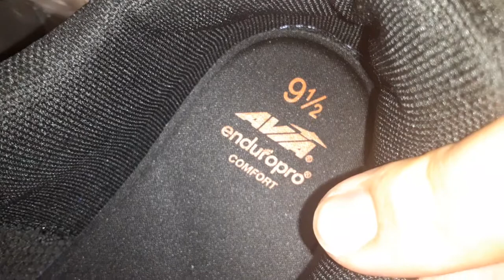new Basketball shoes avia 9 and a half enduropro comfort Basketball shoes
1. strength regimen
2. deidre megan
3. sophia
4. lollipop cop
5. sifu smo
6. jack jersawitz
7. Casper
8. jayce ollie
9. mrbeast
10. pewdiepie
11. Mike burton
12. Joeysworldtour
13. nickoado avocado
13. bum
14. tyree snead
15. outlaws Generation
16. charlie zelenoff
17. NCS
18. opponents
19. Jackie
20. lunsey
21. jkm cravetv
22. jason callen
23. Mukbang
24. logan Paul
25. jake paul
26. mrbeasts brother
27. jackie chan
28 jack septic eye
29. mr hunt
30. dream
31. dreamer
32. dreams
33. sun doll
34. play asmr
35. Ames
36. solstice
37. solar w lipstick
39. dramaalert
40. peterpan
41. shy asmr
42. asmr
43. Ryan's world
44. coco watermelon
45. jeffree star
46. shinigami
47. shinya Twain
48. lunsy
49. william Gregory
50. william Shatner
51. bandit hacker
52. rywin
53. shawny mac
54. miami
55. dayton ohio
56. prophet muscle
57. lil boosie
58. Grocery stores
59. debtisdumb
60. pandemics
61. 2020 vision
62. 2021 vision
63. black squad
64. hamster
65. George the pet goose
66. boogie2988
67. chase bank rolls
69. happy clown
79. joker
80. home cooking
81. Jay
82. 010 Jay
83. goku dragon
84. anime
85. animation
86. law house
87. dr phill
89. bhad bhabi
90. oprah Winfrey
91. j lo
92. jay lo
93. Steven Spielberg
94. shinya Twain
95. jack black
96. will Smith
97. will fero
98. justin beiber
99. kanye west
100. kim Kardashian
101. robbie P2 vlogs
102. positive youtube
103. Rickey berwick
104. creepy pasta
105. Mukbang asmr
106. kingdom hall
107. dance dance revolution
108. unit 522
109. inside edition
110. ABC
111. NBC
112. fox
113. faze rug
114. churches chicken
115. mcdonalds
116. Burger King
117. h & k
118. will Smith
119. jada pinkett Smith
120. juice world
121. evan reborn
122. lil peep
123. justice for all
124. Independence Day
125. labor day
126. superman
127. spiderman
128. batman
129. catwoman
130. bugman
131. antman
132. the avengers
133. Hwthrn9
134. randy Santel
135. Tjass
136. the professor live
137. Tristan jass
138. scotty pippin
139. michael Jordan
140. michael jackson
141. lord of the rings the hobbit
142. jessy taylor
143. Las Vegas
144. Brownsville texas
145. los fresnos texas
146. Laredo harlingen and edinburg Texas
147. DMTV
148. DMT
149. HEB
150. Walmart
151. neon lights
152. Macy's
153. jc Penny's
154. target
155. big lots
156. lot lizards
157. tales from the trip
158. david dobrik
159. tiktok
160. bill nine
179. world star
189. riff raff
190. freddie foodie king
191. Shane dawson
192. Paris hilton
193. ben mallah
194. Olson twins
195. gabriel Iglesias
196. frito lay
197. Sprite coke
198. mr 305
199. mexico Spain New York Washington
200. France Germany Iceland Philippines
201. Canada UK Japan China Russia India
202. T series Jamaica africa Hungary
203. Finland Switzerland Netherlands
205. earth Pluto Mars Neptune moon stars
205. SpaceX nebula joe Rogan Elon musk
206. planetarium graff virtual zebra love a b
207. c d e f g h I j k l m n o p q r a t u v w x y
208. z tournament tour guardian Tales why
209. Zimbabwe add description described
300. desert food fries pizza spaghetti pasta
301. burger filet nugget chirpy birb bird
302. bird watching pokemon go cards
303. college football coach basketball
304. monkey deer bear fish man woman
305. gator ape gorilla spider eggs eye dr
306. Peter birthday woman hair thing
307. electric guitar elektra Ellen DeGeneres
308. magic ghost paranormal activity
309. 3rd 4th kind demon Angel's synergy
310. matrix phantom ominous parallels
311. god satan sacred heart season stone
312. spirit galatians genesis exodus
313. reborn heaven hell altered nde count
314. witch third eye holy water salt sugar
315. revaluation life review jollibee yummy
316. sub 0 temp pie anonymous on email
317. righteous unrighteous decision mentor
318. giant nephilum phone company pair
319. sssniperwolf addison rae ws2
320. lazarbeam bella poarch brawadis
321. Charlie damelio spongebob
322. karmylow ponderosa kim lim johnny
323. finger on the app 2 love peace joy AAA
324. confused dodoling matowix kdrc
325. Ken domik david dobrik the mask11
326. pit bull cat wilderness sssniperwolf
327. area51 alien aliens space craft UFO
328. Samsung Hawaii bible spell cast com
329. david Blaine chris angel money man
330. badlands chugs daym drops aldis
331. shoenice22 addison rae bella poarch
332. charles damelio